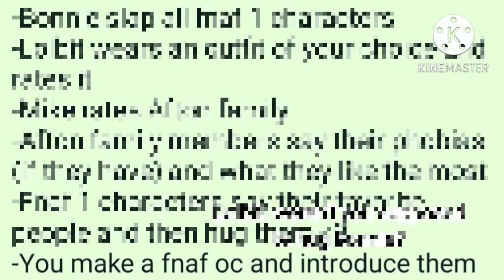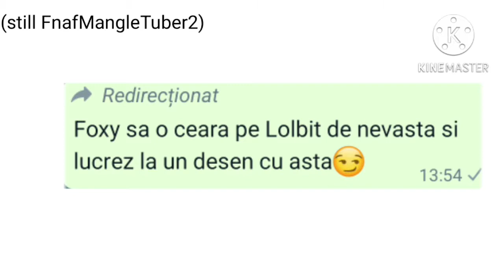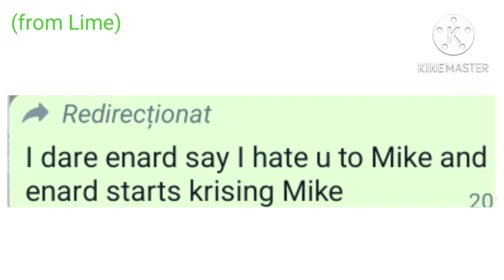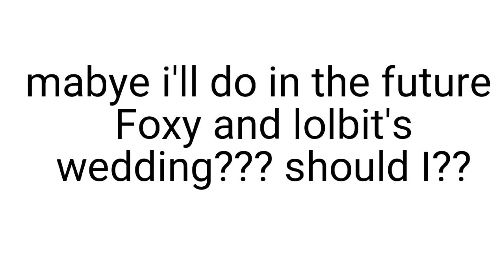DARE VIDEO!!! #1 (sorry if there are any mistakes)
there are ships in the video so sorry if u dont like them